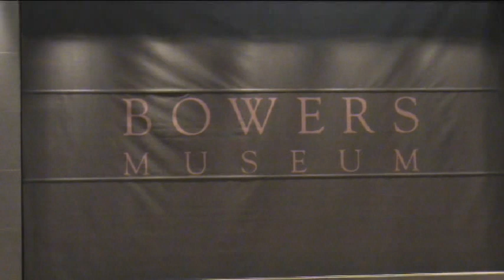Bowers Museum Persian Arts Council - From China to Iran to Rome Lecture (Silk Road) 2/11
June 26, 2010- Nancy Warzer Brady,  Vice President of Education @ Bowers Museum, Maryam Molavi, President Persian Arts Coucnil @ Bowers Museum
From China to Iran to Rome Trade and Religions on the Silk Road lecture by Dr. Touraj Daryaee